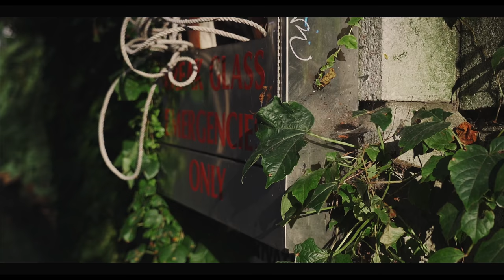CHICAGO Travel Video - The Windy City | Sony A7 III CINEMATIC Video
A Chicago travel video I shot on my Sony A7 III. This Chicago cinematic travel video was shot on my Sony A7 III using the 28mm f/2, Zeiss 55mm f/1.8 and the Sony 24-105mm f/4. I made a custom Cine 4 LUT for this short film with cinematic color grading in mind. I also used the Zhiyun Crane V2 to stabilize some of the shots. I got the Sony A7 III recently and wanted to make a cinematic Chicago travel video to show what it can do. I hope you enjoy it!

Hey! Thanks for checking out my channel! My name is Shon Myles and i'm a filmmaker/photographer based in Chicago. On this channel you'll find useful tips, tutorials, and guides on film making as a creative. I'll also being using this channel to showcase my personal cinematic short films, cinematic videos, cinematic vlogs, cinematic color grading and custom LUTs as well as any client work that i'm able to share.